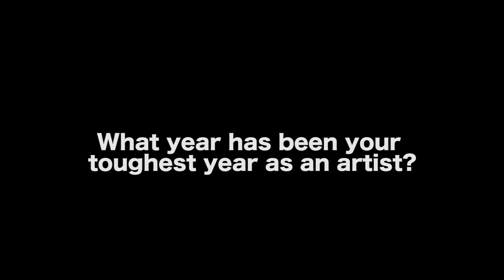When Should A Filmmaker Quit Their Day Job? - Matt Eskandari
CONNECT WITH MATT ESKANDARI

AUDIO